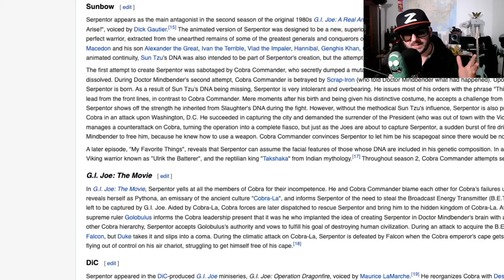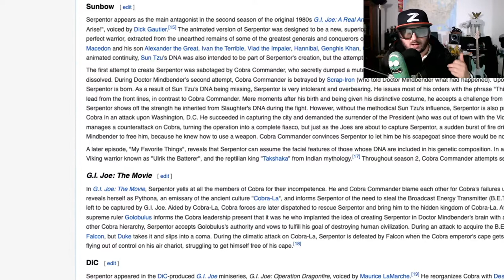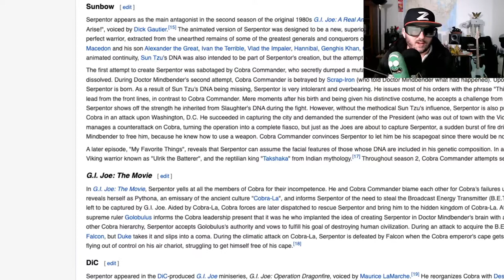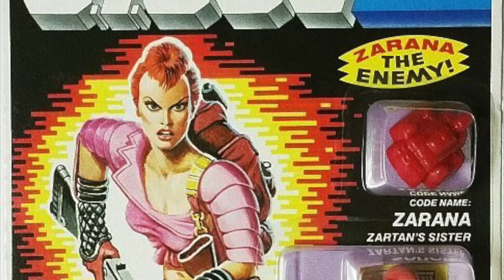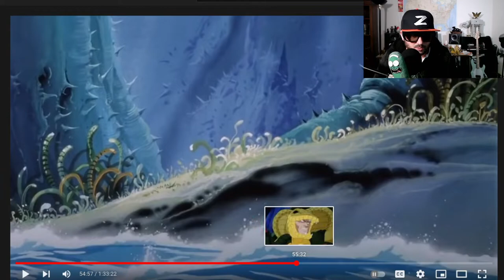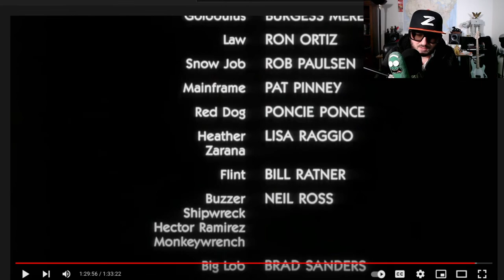G.I. Joe: The Movie Breakdown and Review (1987)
Z goes down memory lane and breaks down GI Joe The movie from 1987.  The heroic G.I. Joe action force must oppose the ruthless Cobra organization that has secretly allied with a subterranean reptilian people who were their founders.